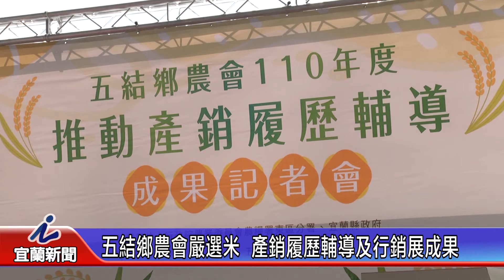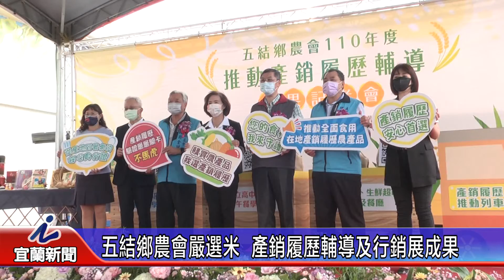五結鄉農會嚴選米 產銷履歷輔導及行銷展成果